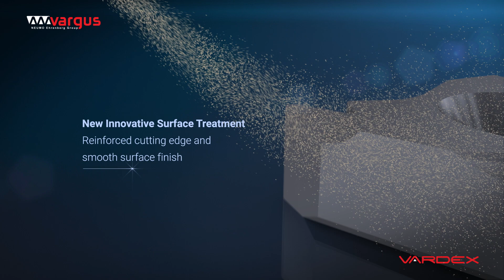VARGUS | VT10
Nootriya - Animation & Film